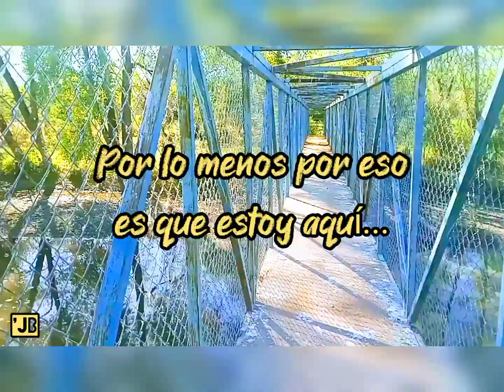Al final de este viaje... En Plena Luz...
Quedamos los que puedan sonreir en medio de la muerte, en plena luz...

Video tomado en Tepahui, Quiriego, Sonora...

Video: Gerardo Javalera Beltrán
Canción: Al final de este viaje en la vida
Autor: Silvio Rodríguez